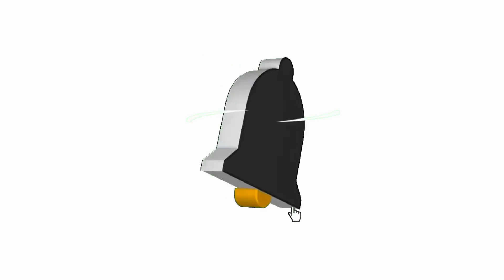Britania Islands | San Agustin | Surigao del Sur | 2024 | CARAGA Motovlog |Part 6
Discover the Paradise of Britania Islands with Hagpoks Travel Vlog! 🌊🌴

Welcome to Hagpoks Travel Vlog! Today, we're taking you on an epic adventure to the stunning Britania Group of Islands in San Agustin, Surigao del Sur. 🌞✨

🛶 Entrance & Environmental Fee: 50 pesos each (Pay at the Tourism Office)
🍽️ Dinner at La Veranda: Delicious local cuisine to end the day
🏡 Check-in at Mac Arthur's Place: Affordable comfort at 750 pesos per night (AC room with breakfast)

🚤 Private Island Tour: 1,800 pesos

Tour Time: 7 AM to 11:45 AM
First Stop: Hagonoy Island
Second Stop: Naked Island
Third Stop: Boslon Island (Buko for 100 pesos)
Final Stop: Hiyor Hiyoran Island (Jet Ski ride for 500 pesos – the best 5 minutes of our lives!)
Join us as we explore crystal-clear waters, pristine beaches, and unforgettable adventures! 🌊🏖️

👉 Watch the full vlog now and get inspired for your next island getaway!